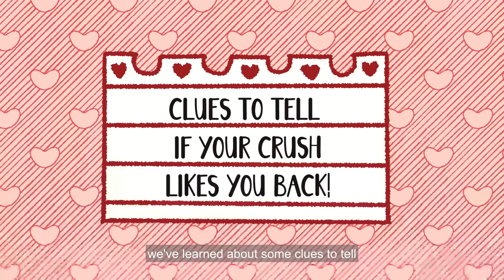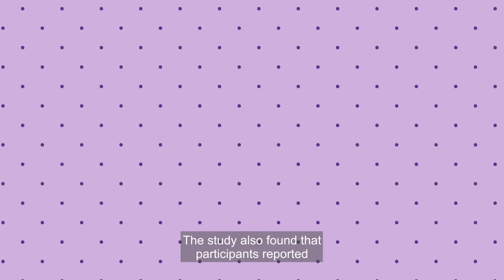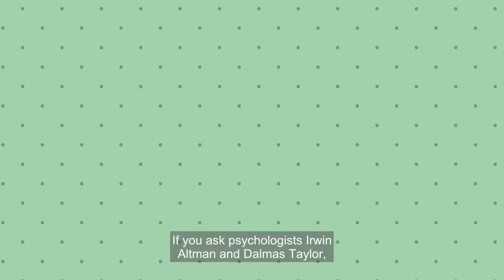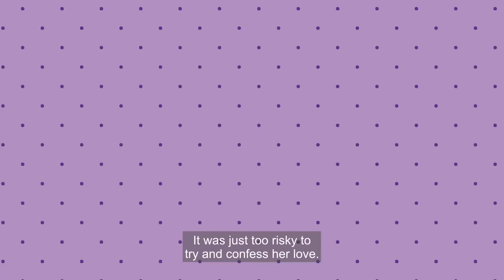Will You and Your Crush Get Together?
In this video, we will discuss some of the telltale signs that indicate a possible romantic connection between you and your crush. Have you been wondering whether your crush feels the same way about you? Do you find yourself constantly analyzing their actions and trying to decode their messages? If so, this video is for you! Our team has conducted extensive research and compiled a list of the most common signs that suggest you and your crush are meant to be together.  By the end of the video, you will have a better understanding of where you stand with your crush and be one step closer to a possible relationship. So watch this to find out!

We also made a video on the things you can say to make your crush like you

Researcher/Writer: Stela Košić
Editor: Brie Villanueva
Script Manager: Kelly Soong